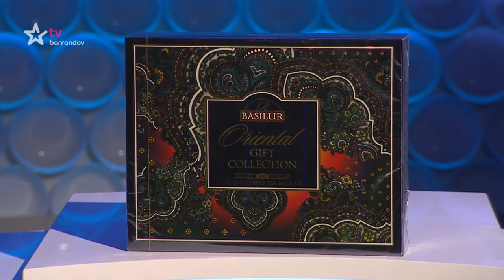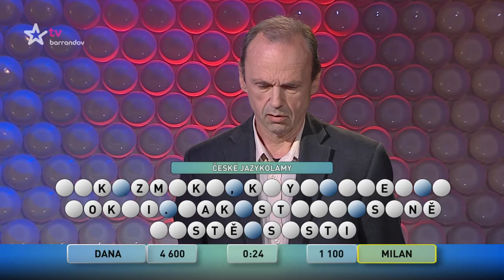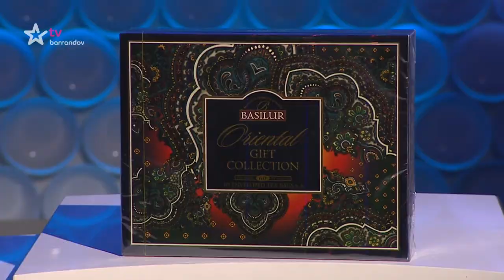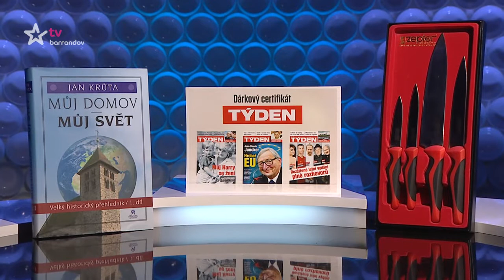Česká tajenka (2019/100)